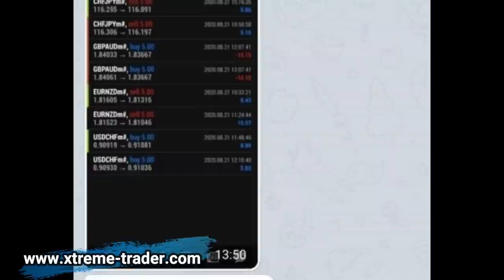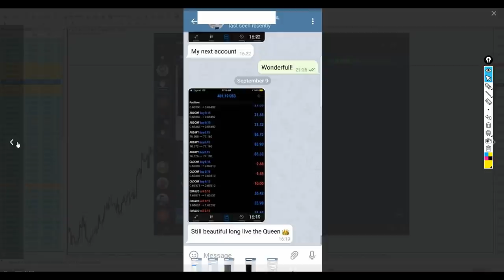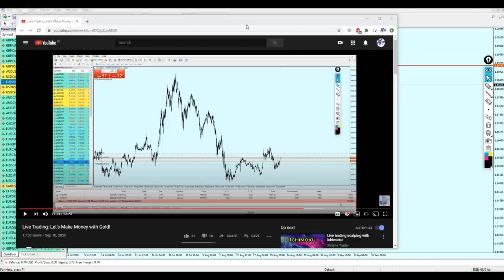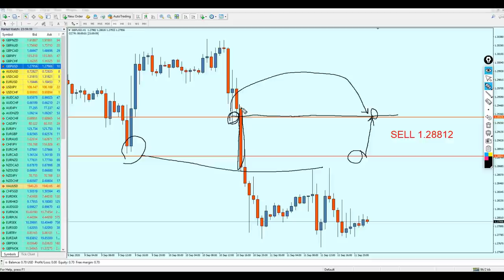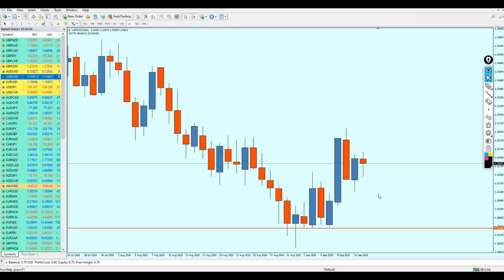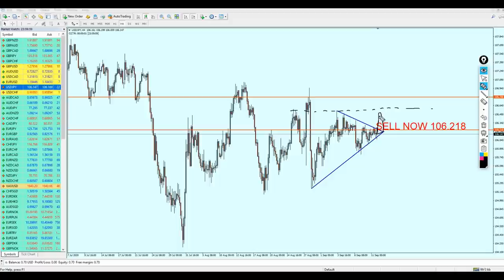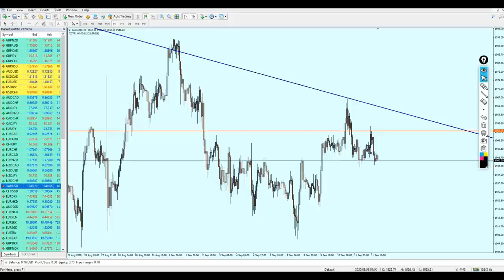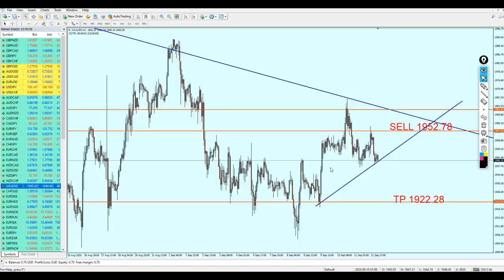Weekly Forex Analysis 14 - 18 Sep